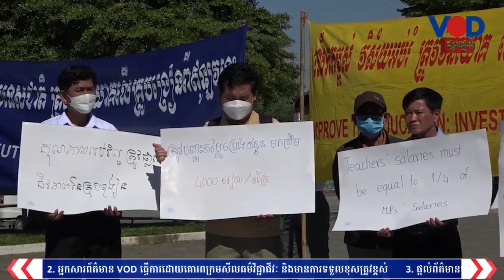សហជីពមួយបារម្ភបាត់បង់ GSPនិងEBA បើកម្ពុជាមិនស្តារស្ថានភាពសិទ្ធិមនុស្ស និងលទ្ធិប្រជាធិបតេយ្យ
សហជីពមួយបារម្ភពីការបាត់បង់GSPនិងEBA បើកម្ពុជាមិនស្តារស្ថានភាពសិទ្ធិមនុស្ស និងលទ្ធិប្រជាធិបតេយ្យឡើងវិញ
សហភាពសហជីពកម្ពុជា នៅថ្ងៃចន្ទនេះ បានបង្ហាញការព្រួយបារម្ភចំពោះប្រព័ន្ធអនុគ្រោះពន្ធពាណិជ្ជកម្ម(GSP) និងប្រព័ន្ធអនុគ្រោះពន្ធលើកលែងអាវុធ (EBA) ថាអាចនឹងបាត់បង់ទាំងស្រុង ក្នុងឆ្នាំ២០២៣ខាងមុខនេះ បើសិនរដ្ឋាភិបាលកម្ពុជា មិនធ្វើការកែលម្អស្ថានភាពសិទ្ធិមនុស្ស និងលទ្ធិប្រជាធិបតេយ្យ ឱ្យបានល្អប្រសើរឡើងវិញ ទៅតាមការស្នើរបស់សហរដ្ឋអាមេរិក សហភាពអឺរ៉ុប និងអង្គការសហប្រជាជាតិទេនោះ។